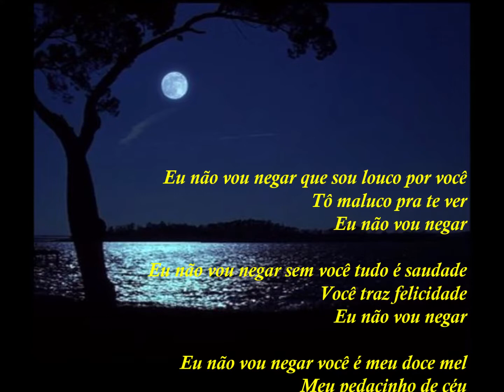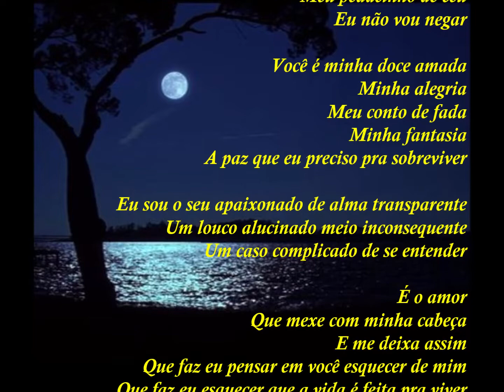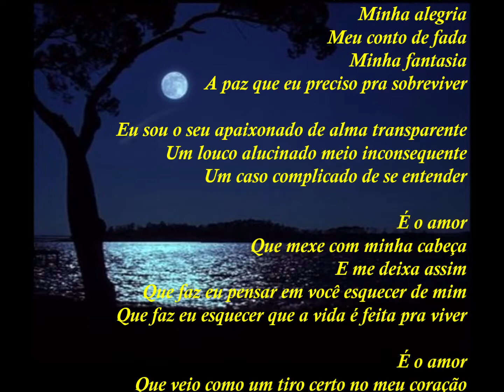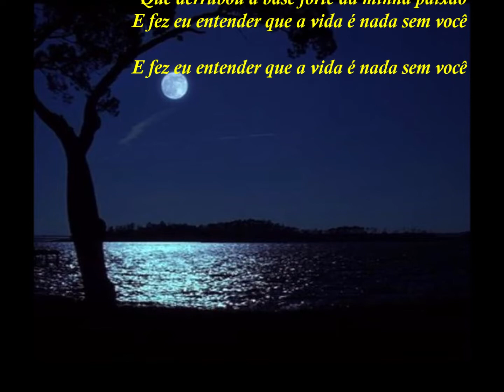É o Amor - Zezé Di Camargo e Wanessa Camargo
EXPRESSANDO:

Eu não vou negar que sou louco por você
Tô maluco pra te ver
Eu não vou negar

Eu não vou negar sem você tudo é saudade
Você traz felicidade

Você é minha doce amada
Minha alegria
A paz que eu preciso pra sobreviver

É o amor
Que veio como um tiro certo no meu coração
Que derrubou a base forte da minha paixão
E fez eu entender que a vida é nada sem você

É o amor
Que mexe com minha cabeça
E me deixa assim
Que faz eu pensar em você esquecer de mim

Eu não vou negar você é meu doce mel
Meu pedacinho de céu

Minha alegria
Meu conto de fada
Minha fantasia

Eu sou o seu apaixonado de alma transparente
Um louco alucinado meio inconsequente
Um caso complicado de se entender

É o amor
Que faz eu esquecer que a vida é feita pra viver